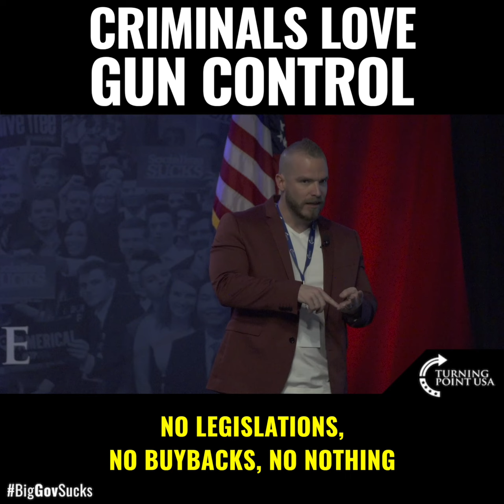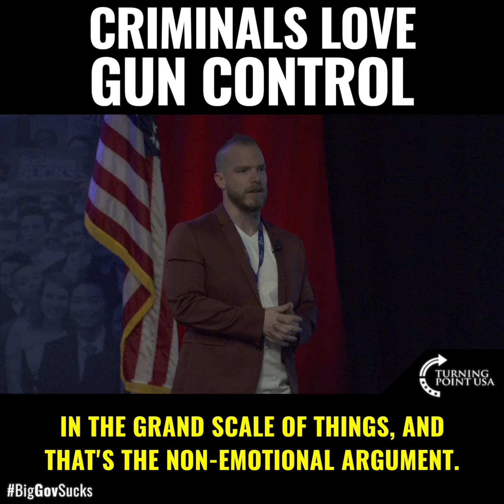Criminals Love Gun Control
VERY TRUE, Graham Allen! Increasing Gun Control Only Helps Criminals, & Endangers The Lives Of Innocent Americans!